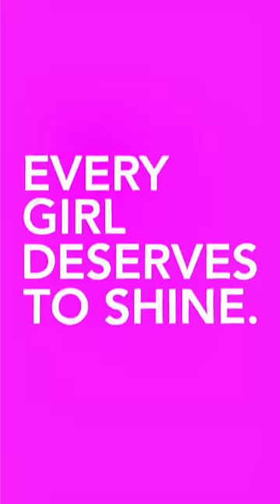💖🏳️‍🌈 The Ruby Shaping Bikini Bottom product demo by ... Ruby 🏳️‍🌈💖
Ruby's show and tell on how the RUBIES bikini bottoms works to keep non-binary kids and trans girls like her confident and comfortable in the pool or at the beach.